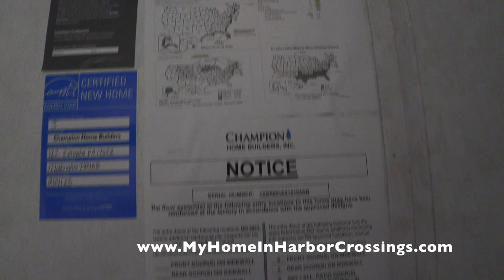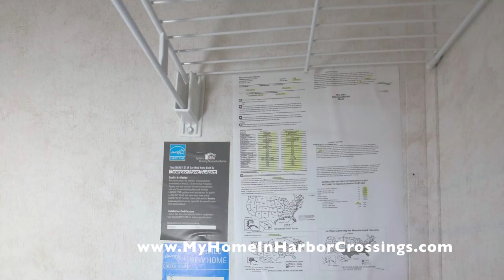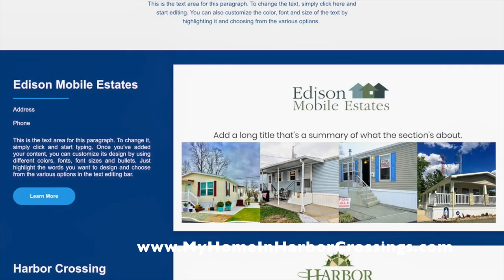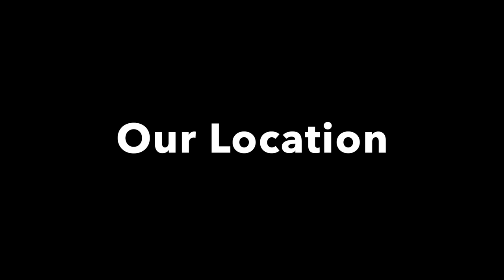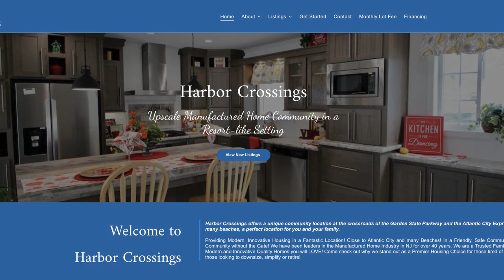SOLD 31 Stanton Ave 2 Bedroom Manufactured Home Egg Harbor TwpNJ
SOLD 31 Stanton Ave 2 Bedroom 2 Bath Manufactured Home Egg Harbor Twp, NJ

Location: 31 Stanton Ave in Harbor Crossings Manufactured Home Community
Address: 31 Stanton Ave Egg Harbor Twp, New Jersey
Manufacturer: Redman Homes
Type: Manufactured (HUD)
Bedrooms: 2
Baths: 2
Square Footage: 1029 nominal
Price: $139,000
Size: 44 x 23.4 nominal
Year: 2023
Availability: UNDER CONSTRUCTION available late Spring, 2023

HOME FEATURES:
Siding: Vinyl  (Olive)
Shutters: Vinyl (Blue)
Walls: Drywall
Cabinets:  White
Countertop: Laminate (Bronzite)
Appliances: Dishwasher, Microwave , Oven/Stove, Refrigerator
Flooring: Linoleum, Carpeting
Roof: Shingles

Additional Features:
2 Car Concrete driveway
Gas Furnace
Central Air Conditioning
Insulation in walls, floor & ceiling
Laminate Countertop
40 gal Electric Water Heater
Low E Thermal Pane Windows
100 AMP Electric Panel
One Piece Fiberglass Tub in Hall Bath
Deck and Steps
30 Day Cosmetic Redman Homes Warranty
1 year Redman Homes Manufacturer's Warranty

Description for Harbor videos

1) minimum 10 % down payment
2) Credit score of 650 or better
3) No more than 43% debt to income ratio

STEPS
, fill out our Pre-Qualifying
2) Receive and read our Informational Email
3) Confirm the Pre-Qualifying Questions
4) Receive a courtesy list of NJ Manufactured Home loan originators that, as far as we know, are the only ones in NJ who offer loans for MANUFACTURED HOMES in a LAND LEASE COMMUNITY.
4) Due to employee shortages, to tour homes we now require
If financing, you provide a pre-approval loan letter.
If it is a cash purchase, provide a bank statement documenting funds to purchase.
5) Once this is received, tours of available homes can be scheduled.
4) After your tour, if you wish to purchase, you will be emailed an online link to fill out the Resident Application. Each adult (18 and older) to reside in the home must fill out a separate online application. Each adult MUST have their own email. All persons to reside in the home are to be listed, including children. There is a $45 non refundable charge per adult to process the application.

See the website for updated Monthly lot fee charge, which includes: City water and sewer, Garbage and recycling pick up, Mail delivery, maintenance crew on site, office on site, care of common areas including streets, snow plowing. Real Estate taxes are paid by the community, not individual homeowners.